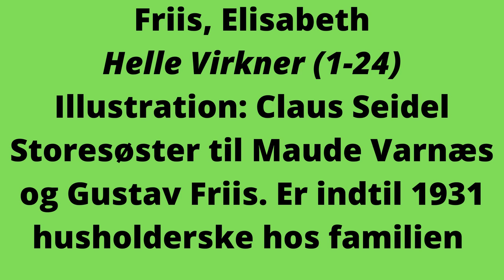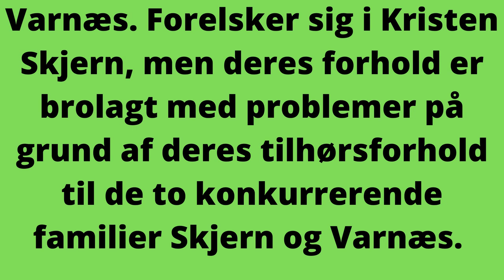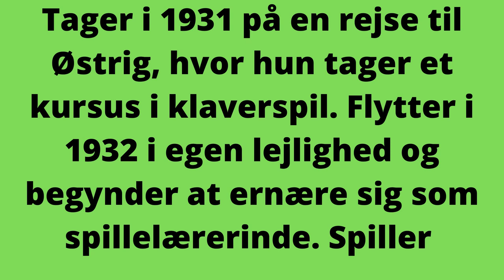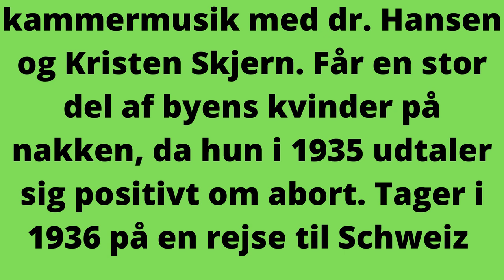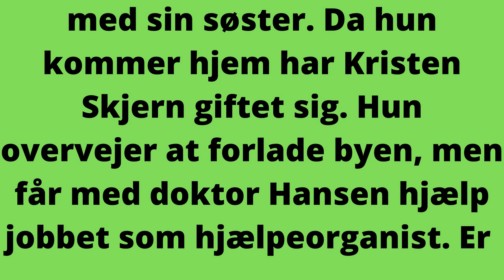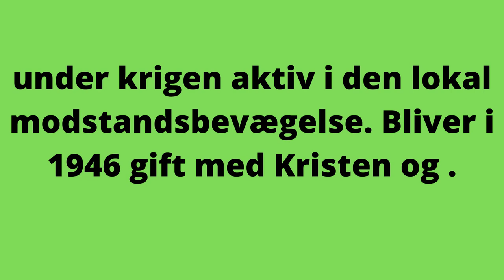matador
MATADOR: ET PORTRÆT Friis Elisabeth